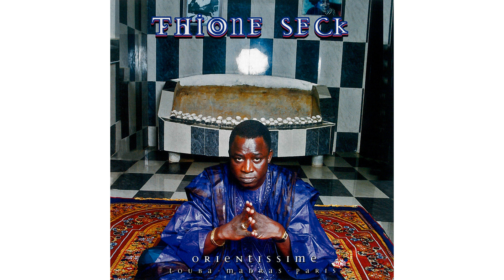Thione Seck - Ballago (audio)